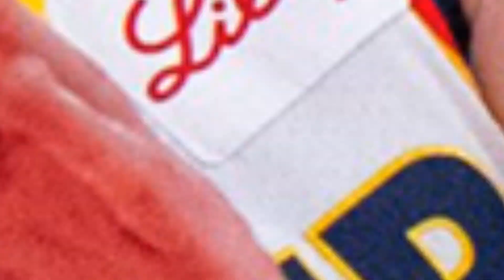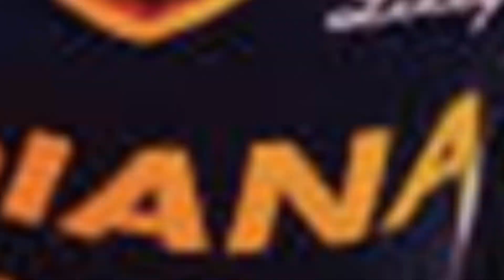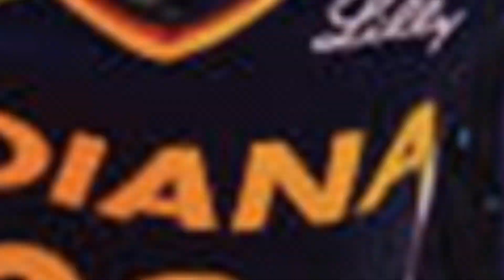Caitlin Clark's playoff loss Sparks heated reactions from WNBA fans.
𝐍𝐞𝐰𝐬 𝐒𝐮𝐦𝐦𝐚𝐫𝐢𝐳𝐞: Caitlin Clark's playoff loss to the Connecticut Sun has sparked heated reactions from WNBA fans. Despite her historic season, the game was controversial due to officiating. Fans expressed disbelief and pride, while some celebrated her defeat, while others praised her performance. Despite the polarizing nature of Clark's debut season, some fans remain optimistic, believing she will return stronger next year.